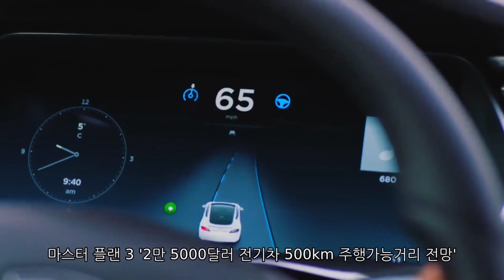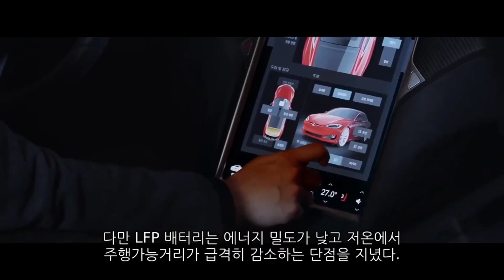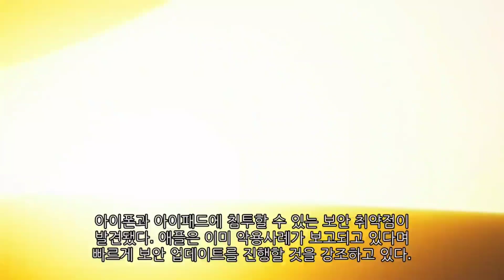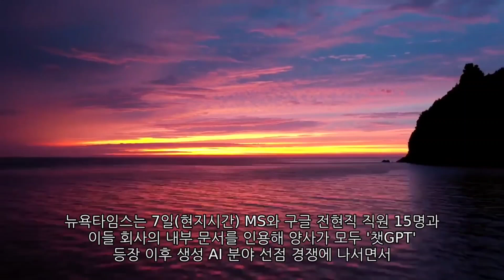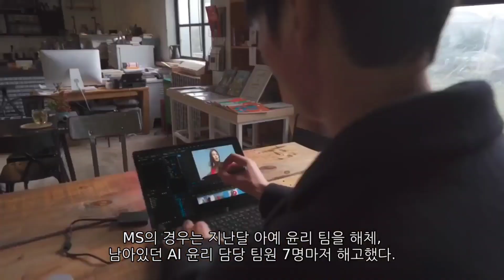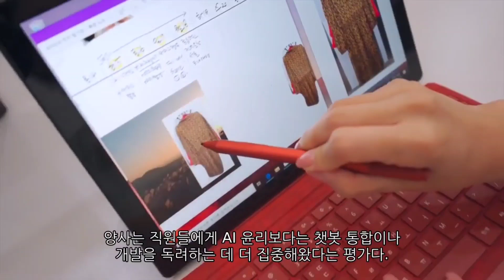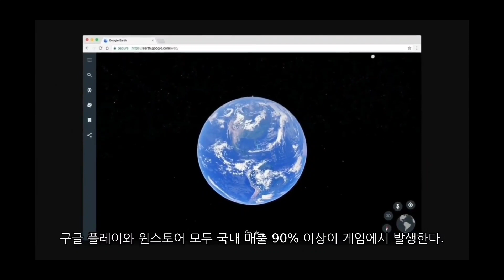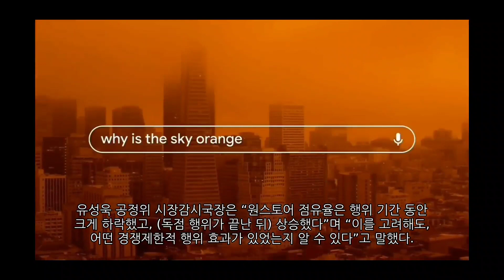[News] 테슬라(Tesla), 애플(Apple), 마이크로소프트(MS), 아마존(Amazon), 구글(Google)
-테슬라(Tesla) 마스터 플랜 3 '저가형 전기차 500km 주행가능거리 전망'
-애플(Apple)  기기 권한 탈취 가능한 보안 취약점 발견
-마이크로소프트(MS) AI 챗봇 경쟁에 '윤리'보다 '속도' 선택
-아마존(Amazon) 생성AI 서비스 출시 임박...경영진 의지 밝혀
-구글(Google) 공정위,  과징금 421억 부과